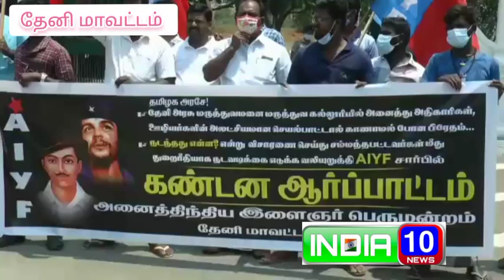தேனி மாவட்ட ஆட்சியர் நுழைவாயிலின் முன்பாக ஏ ஐ ஒய் எப் சார்பில் ஆர்ப்பாட்டம் நடத்தினர்.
ஆண்டிபட்டி அருகே உள்ள அரசு மருத்துவமனை பிணவறையில் பிரேத பரிசோதனை செய்யப்பட்ட உடலை மாற்றி வழங்கிய தேனி அரசு மருத்துவக்கல்லூரி மருத்துவமனை நிர்வாகத்தை கண்டித்து தேனி மாவட்ட ஆட்சியர் நுழைவாயிலின் முன்பாக ஏ ஐ ஒய் எப் சார்பில் ஆர்ப்பாட்டம் நடத்தினர்.

தேனி மாவட்டம் ஆண்டிபட்டி அருகே க.விலக்கில் தேனி அரசு மருத்துவக்கல்லூரி மருத்து வமனை கடந்த 2005ஆம் ஆண்டு முதல் செயல்பட்டு வருகிறது. இம்
மருத்துவமனைக்கு கடந்த 16 ஆம் தேதி அன்று திண்டுக்கல் மாவட்டம் நிலக்கோட்டையைச் சேர்ந்த அய்யாவு (70) . இவர், கடந்த 16 ஆம் தேதி அன்று வத்தலகுண்டு பேருந்து நிலையத்தில் மயக்க நிலையில் கீழே விழுந்து கிடந்தவரை வத்தலகுண்டு போலீசார் மீட்டு அங்குள்ள அரசு மருத்துவமனையில் சிகிச்சைக்காக அனுமதித்தனர்.

பின்னர் மேல் சிகிச்சைக்காக 108 வாகனம் மூலமாக தேனி அரசு மருத்துவக்கல்லூரி மருத்துவமனைக்கு அன்றே அனுப்பி வைத்தனர்.
இங்கு தீவிர சிகிச்சைப் பிரிவில் சிகிச்சை பெற்று வந்த அய்யாவான முதியவர் கடந்த 18ஆம் தேதியன்று சிகிச்சை பலனின்றி உயிரிழந்தார்.
இதனையடுத்து அவரது உடலை பிரேத பரிசோதனைக்காக பிணவறைக்கு அனுப்பி வைத்தனர்.

இந்நிலையில் பெரியகுளத்தில் ராமு என்ற முதியவர் தூக்கிட்டு தற்கொலை செய்து கொண்ட வரை பிரேத பரிசோதனைக்காக அரசு மருத்துவமனைக்கு கடந்த 17 ஆம் தேதி அன்று இரவு கொண்டு வந்தனர். பின்னர் 18ஆம் தேதியன்று காலை பிரேதப் பரிசோதனை முடிந்து அனுப்பி வைத்தனர்.

இந்நிலையில் நிலக்கோட்டையைச் சேர்ந்த அய்யாவின் உறவினர்கள் 18ஆம் தேதியன்று ஐயாவின் உடலை பிரேத பரிசோதனை செய்து வாங்கிச் செல்வதற்காக வத்தலகுண்டு போலீசாரும் வந்திருந்தனர். ஆனால் பிணவறையில் ஐயாவின் உடல் காணவில்லை. இதனால் அதிர்ச்சி அடைந்த அய்யாவின் உறவினர்கள் ஆர்ப்பாட்டத்தில் ஈடுபட்டு க.விலக்கு காவல் நிலையத்தில் புகார் அளித்தனர்.

விசாரணையில், பெரியகுளத்தில் தூக்கிட்டு இறந்த ராமு வின் உடலும், நிலக்கோட்டை சேர்ந்த அய்யாவின் உடலும் பிணவறையில் இருந்தது. இதில் தூக்கிட்டு  இறந்த ராமுவின் உடலுக்கு பதிலாக அய்யாவின் உடல் பிரேத பரிசோதனை செய்து உறவினர்களிடம் தவறுதலாக ஒப்படைக் கப்பட்டது தெரியவந்தது.

இந்த செய்தி மருத்துவமனை, காவல்துறை மற்றும் உறவினர்கள் மத்தியில் பெரும் அதிர்ச்சி ஏற்படுத்தியது. மேலும் இது சம்பந்தமான செய்திகள் ஊடகங்கள் வழியாக வெளிவந்தது.

இச்சம்பவத்தை கண்டித்து நேற்று ஏ ஐ ஒய் எப் மாவட்ட செயலாளர் தமிழ் பெருமாள் தலைமையில் மாபெரும் ஆர்ப்பாட்டம் தேனி மாவட்ட ஆட்சியர் நுழைவாயில் முன்பாக நடைபெற்றது.

இந்த ஆர்ப்பாட்டத்தில்

தேனி அரசு மருத்துவக்கல்லூரி மருத்துவமனையில் அதிகாரிகள் மற்றும் ஊழியர்களின் அலட்சியப் போக்கால் பிரேத  பரிசோதனைக் காக அனுப்பப்பட்ட உடலைக் காணவில்லை என்றும்
பிரேத பரிசோதனை செய்த உடலில் உடல் உறுப்புகள் திருடப்பட்டதா? இதன் மர்மம் என்ன என்றும்,  பிணவறையில் நடந்தது என்ன?. இச்சம்பவத்தில் எத்தனை அதிகாரிகளுக்கு தொடர்பு  உள்ளது. இதனை மருத்துவப் கல்லூரி நிர்வாகமும் காவல்துறையும் இணைந்து விசாரணை செய்து அறிக்கையை வெளியிட வேண்டும் என்று ஆர்ப்பாட்டம் நடத்தினர்.